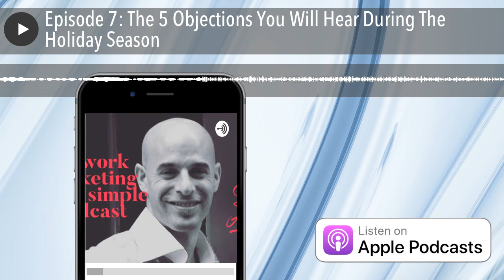Episode 7: The 5 Objections You Will Hear During The Holiday Season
This episode is dedicated to going over the 5 most common objections you will hear during the holiday season in your Network Marketing Business.